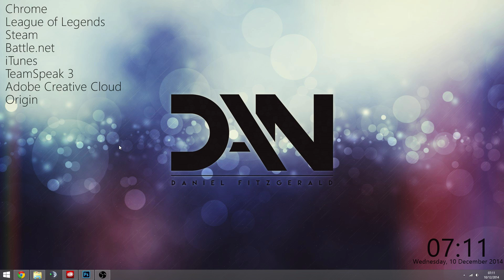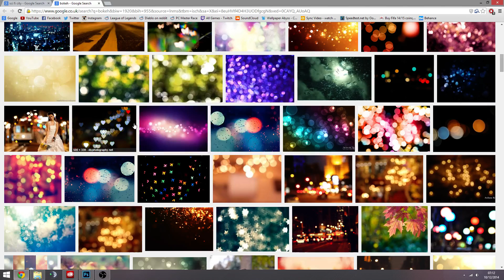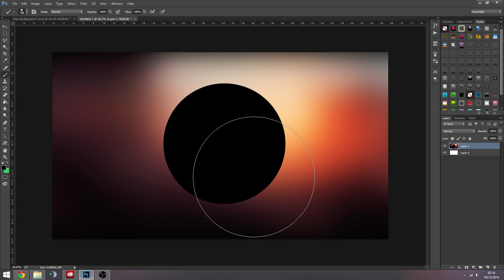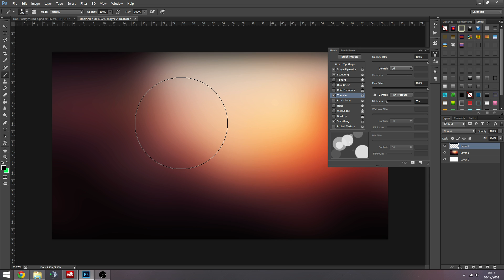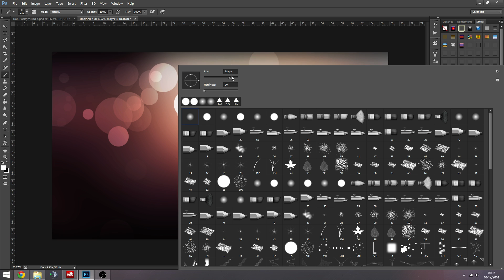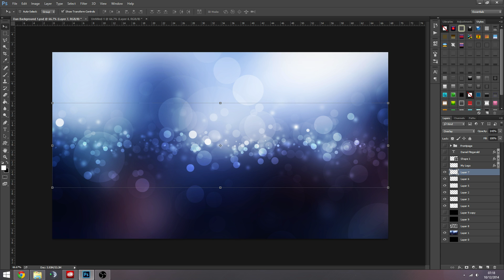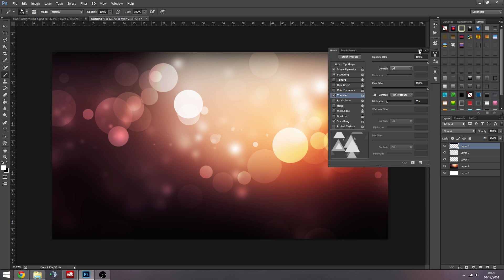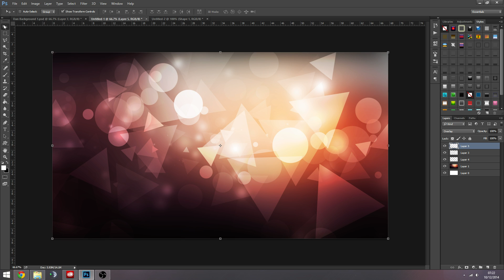Photoshop Tutorial - Basic Bokeh Effect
Today I show you how to create basic bokeh effects in Photoshop.

This effect is simple and can create some amazing backgrounds, if you want to learn more about this leave a comment below and I will be sure to create a tutorial on more advanced tip and tricks around this effect.

Since this is my first tutorial since coming back I may be a bit rusty so if there is anything I didn't explain correctly etc. please comment below I'm always looking to improve and your feedback is the best way to do so. :]

Enjoy, Peace.